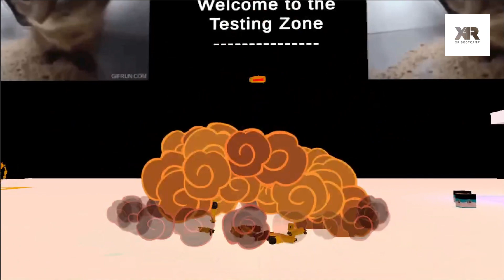Tribute to Mr. Robot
Thank you Mr. Robot for sacrificing your soul and your parts to the students of the XR Bootcamp. The countless times of selflessness dying and exploding just for the sake of creating experience is very honorable.

We students of the XR Bootcamp will never forget, that Mr Robot carved the way for a new generation of Spatial Computing XR developers. Accelerate!

Special thanks to:
Ray
Jumana
Volodymyr
Rangoli
Laura
Joynisha
Iris
Olawaseun
Juan